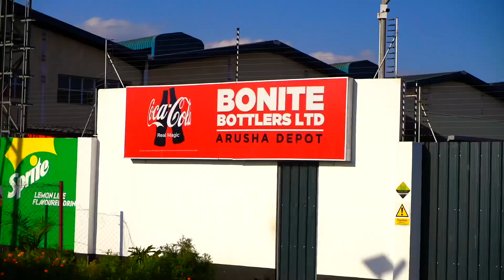WAWEKEZAJI WAMWAGIA SIFA RAIS SAMIA UJENZI WA BARABARA ZA TARURA